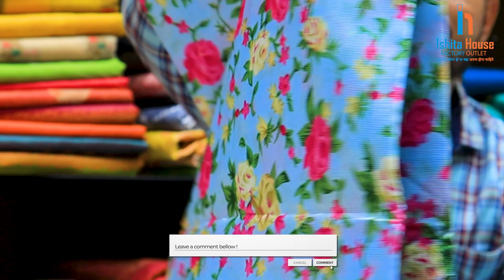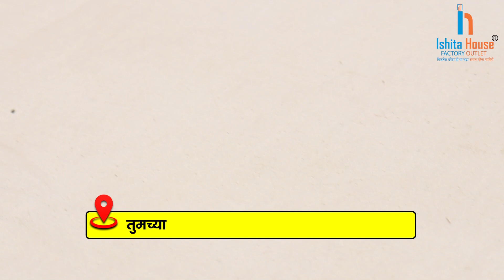कमी खर्चात हा साडीचा व्यवसाय करा, SURAT SAREE MANUFACTURER